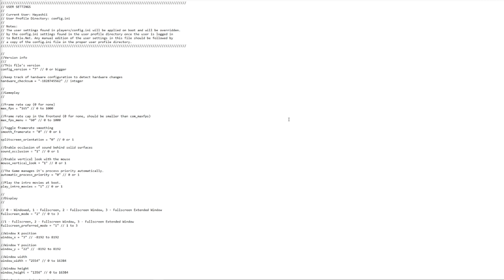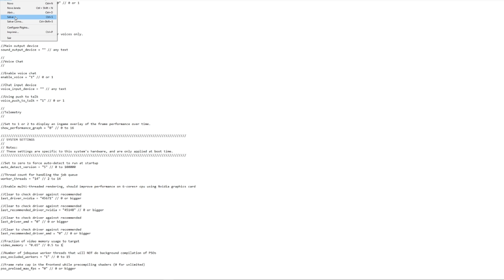BETA ESTENDIDA, mudanças nos SCORESTREAKS e MAIS! - COD Black Ops Cold War